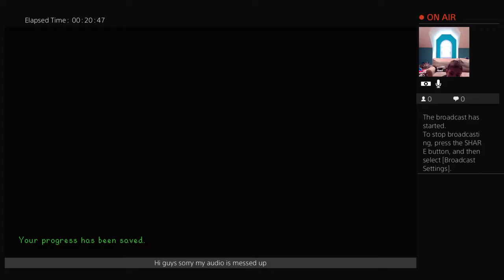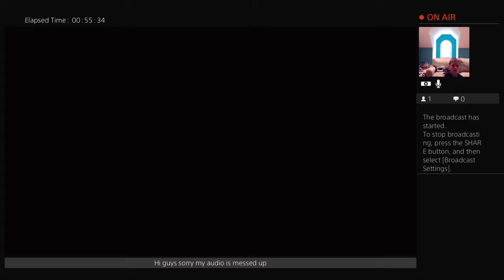H evans stardew valley ep 1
We play games talk and of corse epic fails of sports